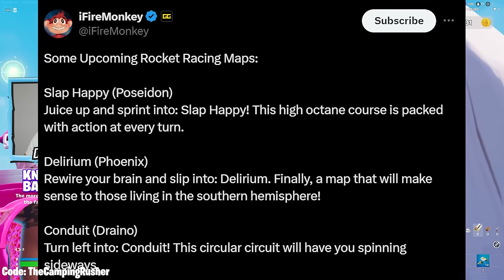Fortnite Avatar Update! | Kratos & Free Battle Pass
Fortnite Chapter 5 Season 2 New Avatar Update - Fortnite Avatar Update! | Kratos & Free Battle Pass